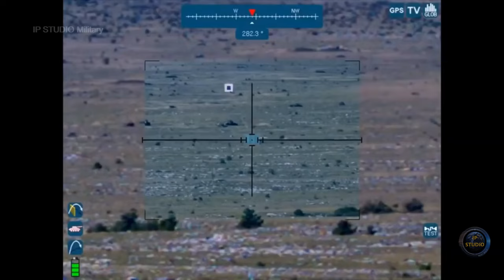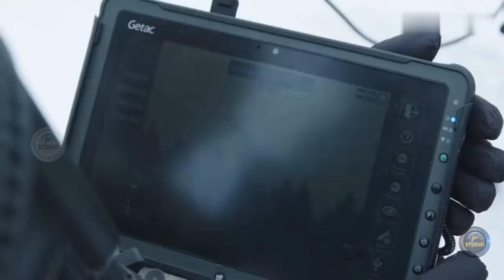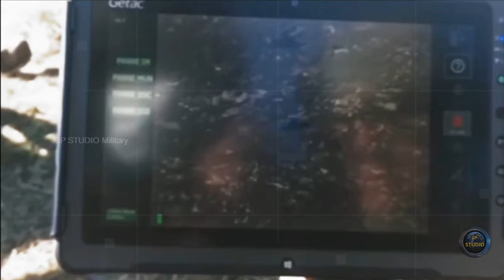AKERON MP: Новейшее средство против танков.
MMP умеет дополнительно поражать объекты за препятствиями, а в случае танков можно атаковать в верхнюю проекцию, как в Javelin.